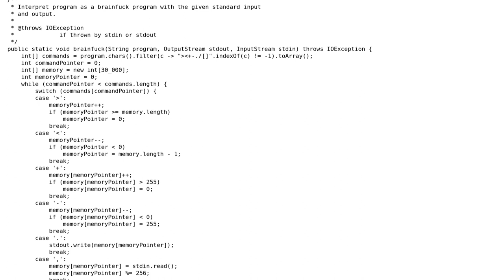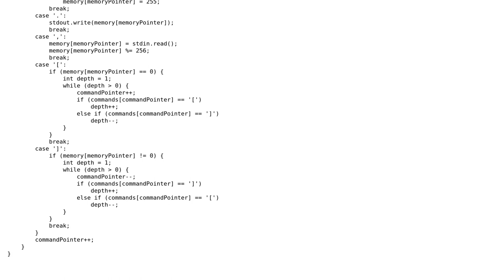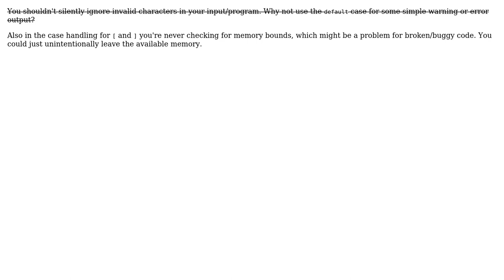Java Brainfuck Interpreter Method (2 Solutions!!)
Java Brainfuck Interpreter Method

With thanks & praise to God, and with thanks to the many people who have made this project possible! | Content (except music & images) licensed under CC BY-SA | Music | Images & others | With thanks to user Roland Illig user Phoenix user Mario user 200_success and the Stack Exchange Network Trademarks are property of their respective owners. You are responsible for your own actions.